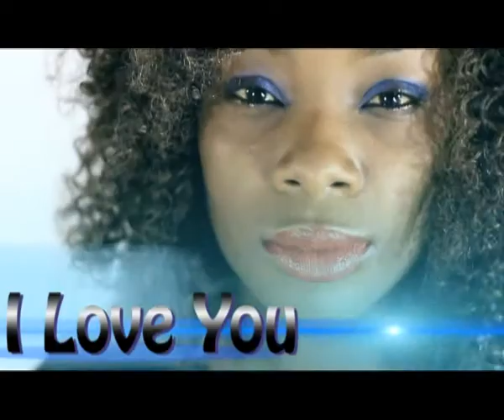i love u final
this is the original video to the song I LOVE YOU by sagiddy featuring cnoms this video is a classic one i think its OK to start with for Nigerians and the rest of the world to have a look at ENJOY IT FOR FREE